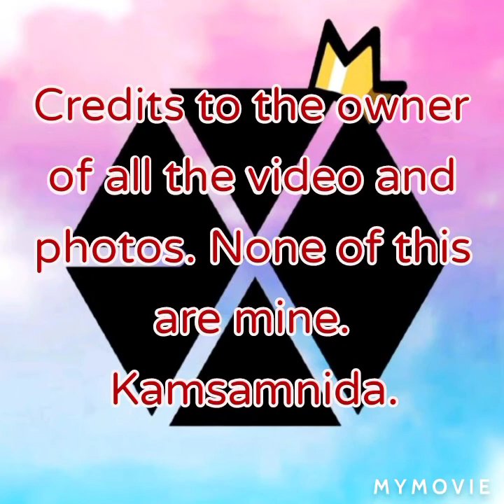EXO Do Kyungsoo's (D.O) Beautiful Smile. (Chipmunks-Listen to your Heart)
His heart-shaped lips that you can't resist.